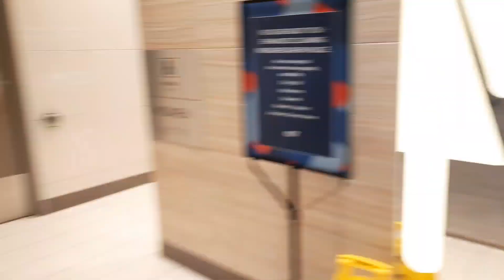He lost his bags at toronto Airport | Chinook mall tour Calgary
In this video you guys will see  alot of things..
My friend lost his baggage at Airport
Beautiful Chinook mall calgary
Prerak patel first 5 days review about calgary...